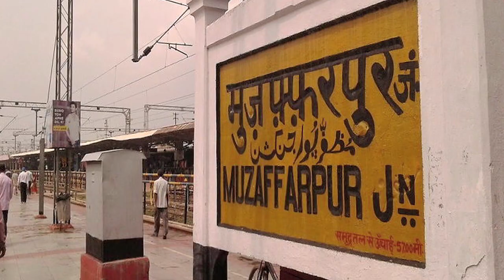सुशांत राजपूत के आत्महत्या केस में सलमान जा सकते है जेल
You can watching more videos on this channel...